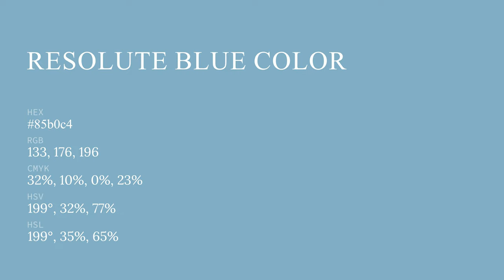Resolute Blue color 85b0c4 hex color - Blue color - Warm color 85b0c4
What color is Resolute Blue ? 85b0c4 hex color - Blue color - Warm color 85b0c4

Hex 85b0c4 Color Code is also known as Resolute Blue color.